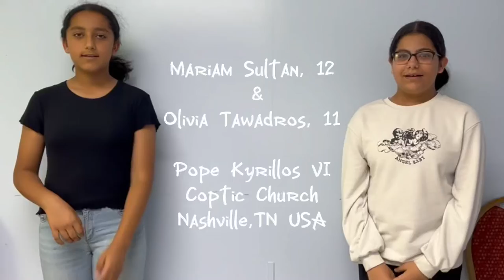Mariam Sultan & Olivia Tawadros- Saint Marina the monk